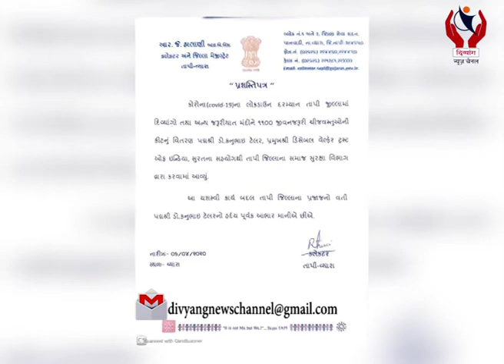7th April 2020l Kits distributed to Divyangjans of Tapi District by DWTI & Surat Range Police l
7th April 2020l Kits distributed to Divyangjans of Tapi District by DWTI & Surat Range Police l